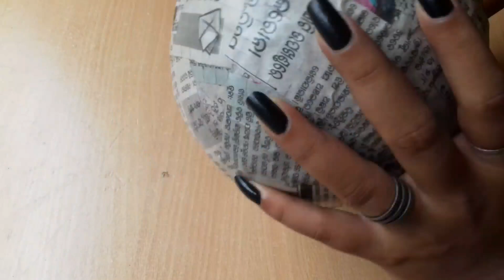Making a beautiful pot using balloon, newspaper and rice | Newspaper Craft | Best out of waste